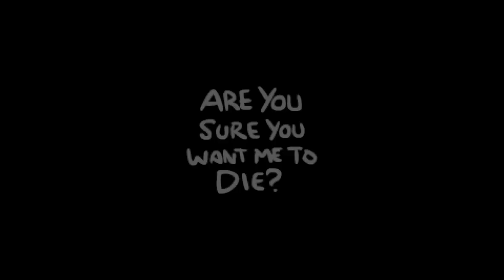The Binding of Isaac: Rebirth_20201025141748